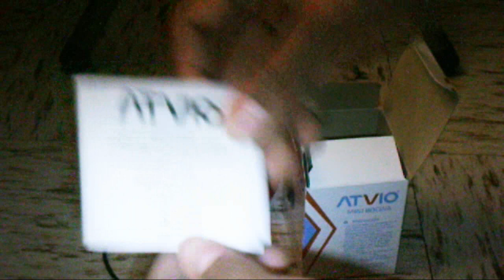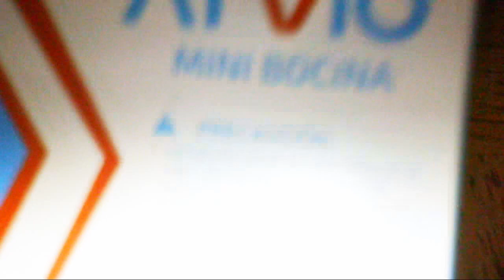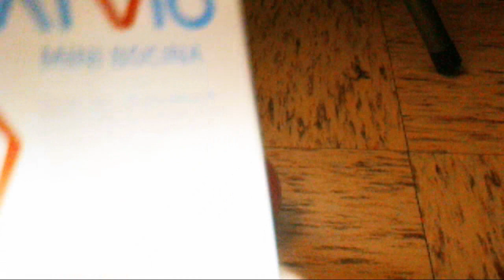Mini Bocina ATVIO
Bocina de 20 pesos del Aurrera